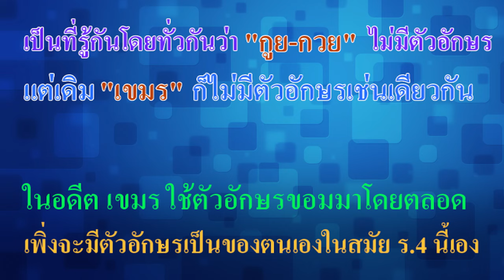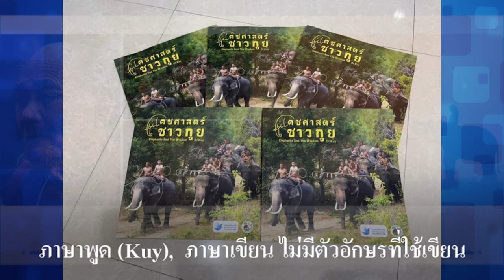Ep97 กูย - กวย (Kuy, Kuoy,Kui) ไม่มีตัวอักษร แต่เดิม เขมร ก็ไม่มีตัวอักษรเช่นเดียวกัน (English)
Ep97 กูย - กวย (Kuy, Kuoy,Kui) ไม่มีตัวอักษร  แต่เดิม เขมร (Khmer) ก็ไม่มีตัวอักษรเช่นเดียวกัน (English)

            เป็นที่รู้กันโดยทั่วกันว่า กูย - กวย ไม่มีตัวอักษร แต่เดิม เขมร ก็ไม่มีตัวอักษรเช่นเดียวกัน ในอดีต เขมร ใช้ตัวอักษรขอมมาโดยตลอด เพิ่งจะมีตัวอักษรเป็นของตนเองในสมัย ร.4 นี้เอง
            ชาวกูย อยู่ร่วมกับชาวขอมมาก่อน ชาวเขมร ชาวกูยอาศัยอยู่ในอีสานใต้ มักเป็นที่รู้จักกันในนามกลุ่มที่เลี้ยงช้าง ซึ่งเป็นเพียงกลุ่มย่อยของชาวกูยเท่านั้น ชาวกูยแต่ละกลุ่ม มีลักษณะเฉพาะของตัวเอง มีความเชื่อ ประเพณี พิธีกรรม และธรรมเนียมปฏิบัติ มีอัตลักษณ์เป็นของตนเองตามพื้นที่เฉพาะแต่ละท้องถิ่น
            ชาวกูยเป็นคนพื้นเมืองดั้งเดิมในบริเวณลุ่มแม่น้ำมูล เทือกเขาพนมดองแร็ก" (ភ្នំដងរែក) มีที่ตั้งถิ่นอยู่อาศัย ในตอนเหนือของกัมพูชา บริเวณเมืองอัตตะปือ เมืองแสนปาง ประเทศลาว ภาคอีสานตอนใต้ และบางบริเวณของภาคตะวันออกของประเทศไทย  ปัจจุบันในประเทศไทยสำรวจพบชาวกูยอาศัยอยู่ใน จังหวัดอุบลราชธานี, จังหวัดศรีสะเกษ, จังหวัดสุรินทร์, จังหวัดบุรีรัมย์, จังหวัดนครราชสีมา, จังหวัดสระแก้ว, จังหวัดปราจีนบุรี และจังหวัดสุพรรณบุรี
            กลุ่มชาติพันธุ์  กูย ชื่อเรียกตนเองว่า กูย, กุย, กวย, โกย, โก็ย ผู้อื่นเรียก เขมรป่าดง, ส่วย, ข่า, ไทย-กูย, ไท-กวย, ส่วย-ลาว, ส่วย-เขมร, เขมร-ส่วย ตระกูลภาษา ออสโตรเอเชียติก (Austroasiatic) ตระกูลภาษาย่อยคือ  กะตูอิก ภาษาพูด  ภาษากูย (Kuy) ภาษาเขียน  ไม่มีตัวอักษรที่ใช้เขียน คำว่า “กูย” แปลว่า “คน”
           ชาวกูยส่วนใหญ่อยู่ตามริมแม่น้ำโขงในลาวภาคใต้ ภาษากวยหรือภาษากูย มีอยู่ที่จังหวัดสุรินทร์ มีภาษาที่ใช้สนทนามี 2 สำเนียงคือ
          กวยมหลัว พบที อ.จอมพระ อ.รัตนบุรี อ.ท่าตูม อ.สนม
เช่น อาจีง แปลว่า ช้าง จีเนีย แปลว่า ไปไหน เจียโดย แปลว่า กินข้าว เป็นต้น
          กวยมลอ พบที่ อ.สังขะ อ.บัวเชด อ.ศรีณรงค์ อ.ศีขรภูมิ
เช่น เจียง แปลว่า ช้าง จีนา แปลว่า ไปไหน จาโดย แปลว่า กินข้าว เป็นต้น
         ภาษากูยเป็นภาษาที่ไม่มีวรรณยุกต์ ใช้ระบบน้ำเสียงแทน ในประเทศไทยมี 3 สำเนียงคือ
กูยเญอ พบที่ อำเภอเมืองศรีสะเกษ และ อ.ราษีไศล จังหวัดศรีสะเกษ
กูยไม พบที่ อ.อุทุมพรพิสัย และ อ.ราษีไศล จังหวัดศรีสะเกษ
กูยมะไฮ พบที่ อำเภอเมืองจันทร์ ส่วนใหญ่อาศัยในเขต ตำบลเมืองจันทร์ และ บ้านโนนธาตุ หรือบ้านปราสาท อำเภอห้วยทับทัน จังหวัดศรีสะเกษ
กูยปรือใหญ่ พบที่ อ.ขุขันธ์ เป็นกลุ่มที่อพยพเข้ามากลุ่มหลังสุด
           ผมนำภาพชาวกูยขุขันธ์ ที่มาร่วมในพิธีเปิดศาลหลักเมืองหลังใหม่มาให้ชม ขุขันธ์ ชื่อเดิมคือ โคกขัณฑ์ นับอายุเมืองนี้จากจารึกที่ปราสาทพระวิหาร ถึง พ.ศ. 2567 เป็นเวลา 987 ปี

ชาวกูยที่หลายคนรู้จักคือ
สมบัติ บัญชาเมฆ (บัวขาว บัญชาเมฆ) นักมวย
เสถียร สุภากุล (เสถียร ทำมือ) นักร้อง
ทัชชกร ยีรัมย์ (จา พนม) ดารา นักแสดง

         ผมไม่ได้พูดถึง กูย โดยละเอียด ย่าผมเป็นกูยบ้านสนาย อ.ปรางค์กู่ จ.ศรีสะเกษ อยากจะเล่าให้ฟังว่า กูย ไม่มีตัวอักษร เขมร ก็ไม่มีตัวอักษรเช่นเดียวกัน ในอดีตที่ผ่านมา เขมร ใช้ตัวอักษรขอมมาโดยตลอด  เพิ่งจะมีตัวอักษรเขมร เป็นของตนเอง ในสมัย ร.4 นี้เอง อักษรเขมร เกิดหลังอักษรไทย 752 ปี